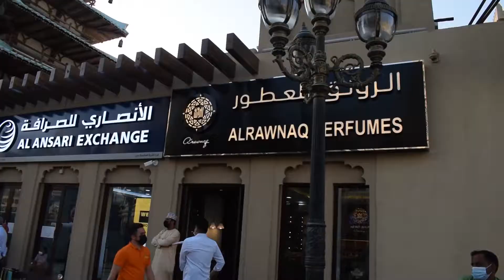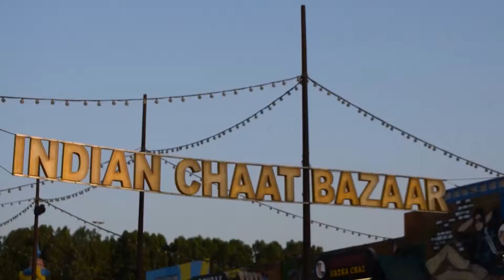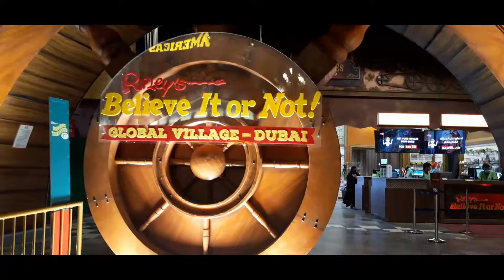Global village Dubai 2021. Season 26